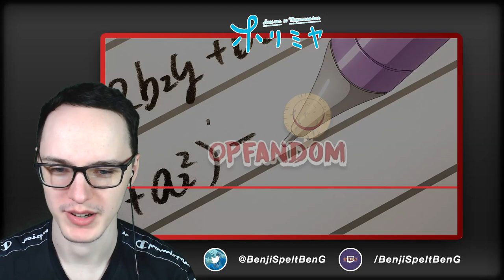Horimiya Episode 4 REACTION/REVIEW - THIS EPISODE HAD ME DEAD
I give permission for my videos to be used in reaction mashups or to be edited and re-uploaded under the creative commons and attribution licence as long as a link to my channel is provided in the description.

0:00 Start
0:21 Reaction start
3:08 ASFFGDWREGBD
4:54 Reaction end/Review